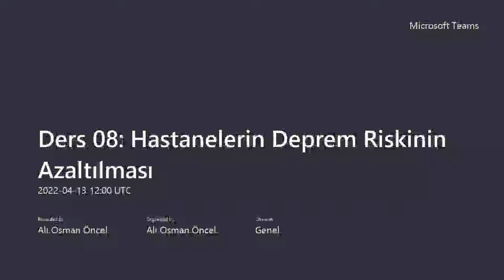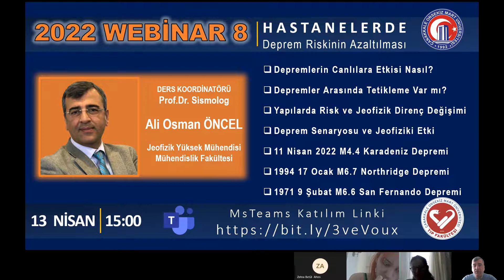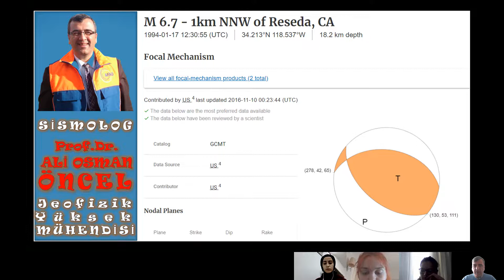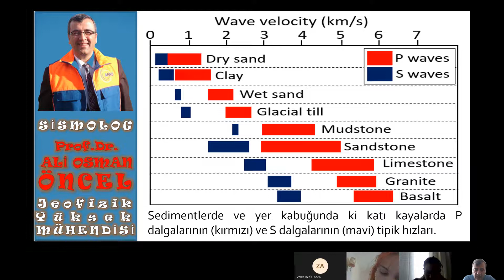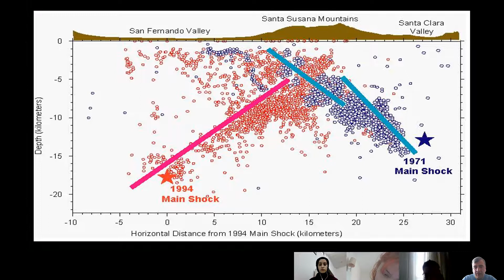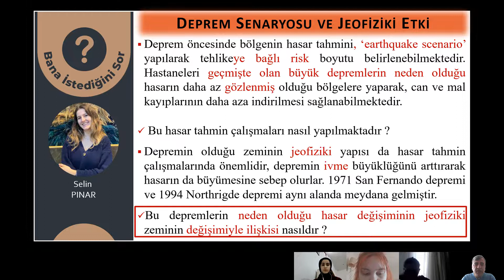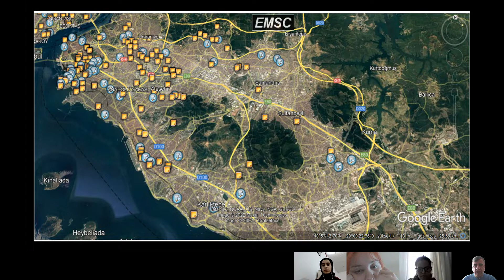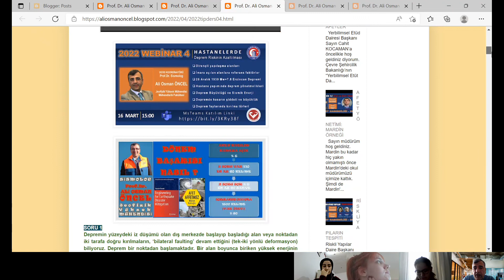Ders 08 : Hastanelerin Deprem Riskinin Azaltılması